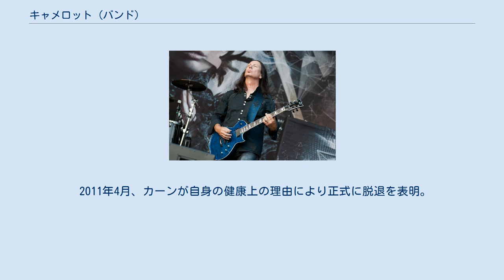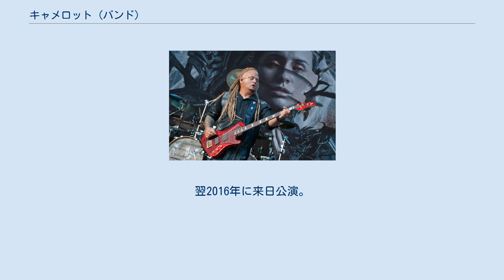キャメロット (バンド)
キャメロット（Kamelot）は、アメリカ合衆国出身のヘヴィメタル・バンド。
 プログレッシブ、シンフォニック、ゴシックなどの要素を内包した、同国におけるメロディックパワーメタルの代表格と見なされている。
バンド名はアーサー王の伝説上の城『キャメロット（Camelot）』に由来。
 創設者トーマス・ヤングブラッド 1987年、トーマス・ヤングブラッドを中心にバンドが発足。
 1994年にノイズ・レコードとのレコード契約を獲得し、デビューアルバム『エターニティ』を発表した。
 3rdアルバム『シージ・ペリロス』制作途中に創設メンバー リチャード・ワーナー(Dr)とマーク・ヴァンダービルト(Vo)が脱退、後任に元コンセプションのボーカリストでエモーショナルな歌唱を得意とするロイ・カーンと、オーディションによって選ばれたケイシー・グリロ(Dr)が加入し、それ以後、特に日本やヨーロッパにおいて人気が急上昇した。
2005年には、以前からツアーに帯同していたオリバー・パロタイ(Key)が正式加入し、5人編成となる。
 2009年末に、グレン・バリー(B)が家庭の事情により脱退。
後任に旧メンバーのショーン・ティブベッツ（旧ショーン・クリスチャンズ）が復帰した。
 2011年4月、カーンが自身の健康上の理由により正式に脱退を表明。
代役のツアー・ボーカリストはファビオ・リオーネ(ラプソディー・オブ・ファイア)らが務めた。
 2012年6月末、カーンの後任として「SEVENTH WONDER」のトミー・カレヴィック(Vo)が加入。
同年秋、カレヴィック加入後初となるアルバム『シルヴァーソーン』をリリース。
なお、カレヴィックはSEVENTH WONDERを脱退せず、両バンドの活動を並行して続けている。
 2015年春、11thアルバム『ヘイヴン』をリリース。
翌2016年に来日公演。
 2018年、長年在籍したケイシー・グリロ(Dr)が降板。
同年4月、12thアルバム『ザ・シャドウ・セオリー』をリリース。
同年11月に来日公演。